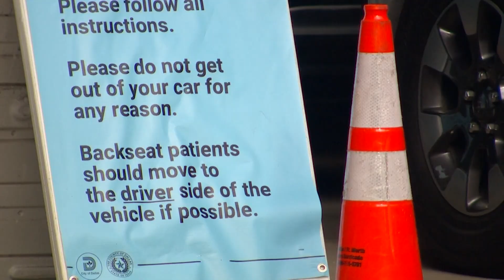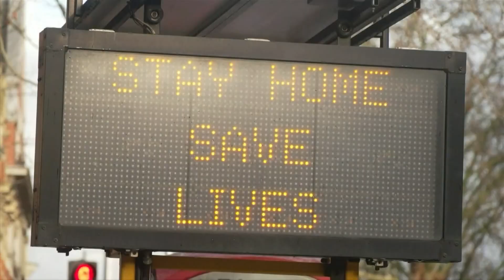'There is light at the end of the tunnel, and we will get through this together': Dr. Anthony Fauci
The nation's top infectious disease expert spoke to WFAA in a one-on-one interview Wednesday.